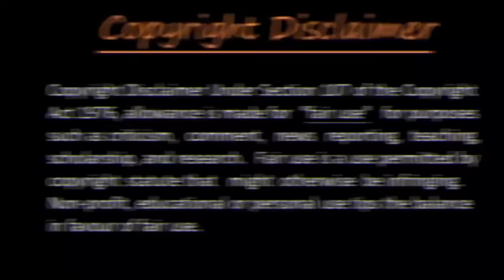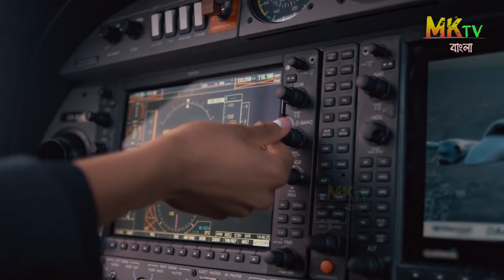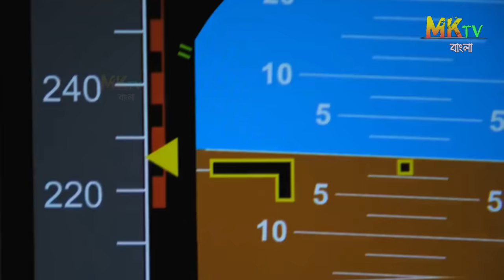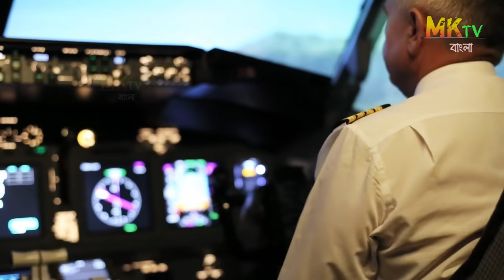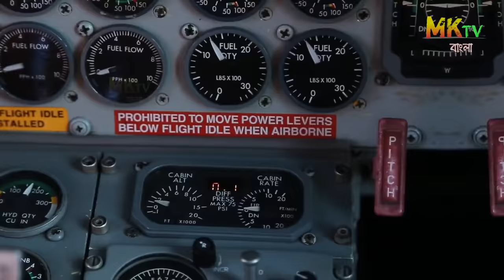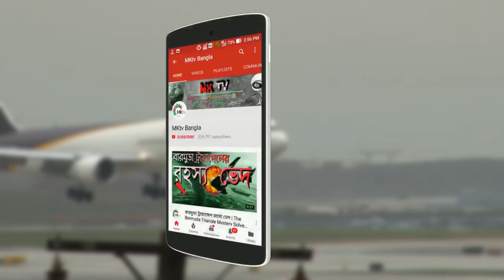পাইলট এক গ্লাস জলের সাহায্যে অদ্ভূত কাজটি করে দেখালো | A Glass of Water Saved a Plane in Bangla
In this video, we will see the true story of one such airplane in which the 2 pilots of this plane was able to land safely with the help of one glass water.

Without the equipment, the plane became crippled. It was still operable, but all the navigational systems refused to work, the radio went offline, and the fuel transfer pumps were also lost.
- Without any means to control the angle at which they descended, they used an old and almost forgotten trick: a glass of water put on the control panel.
- As Captain Novosyolov later said in an interview, it was a pure stroke of luck that they saw a landing strip near the town of Izhma. It was an old airport that had been abandoned for a long time and closed for any aircraft except helicopters.
- Despite the abandonment of the airport, airport supervisor Sotnikov, of his own will, kept the runway in a good condition for all those years. He cut down the emerging brush, swept away garbage, and even drew the runway marking when it faded.

📢 আমি যে জিনিস গুলো ব্যবহার করি

1. মাইক্রোফোন (1st)

2.  মাইক্রোফোন (2nd)

3.  Power Bank

4 . My Monitor:

5 .  My Laptop